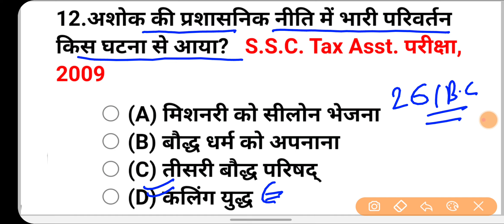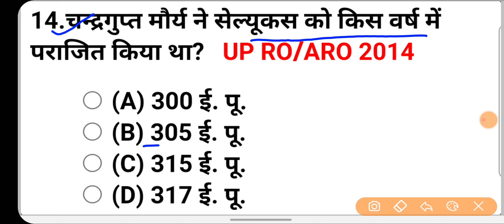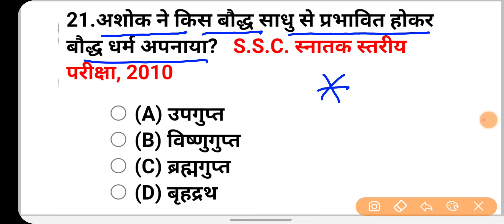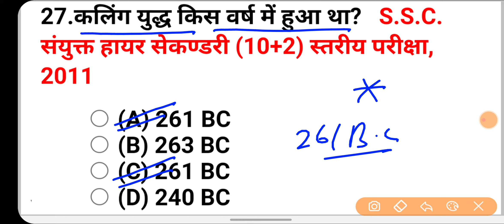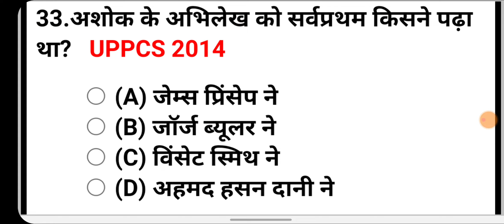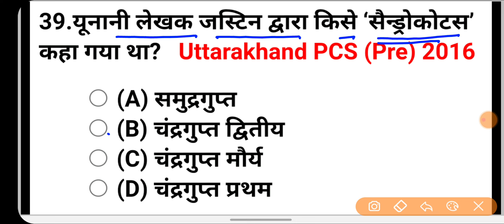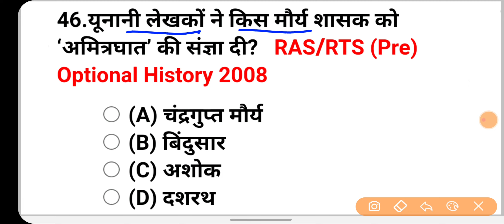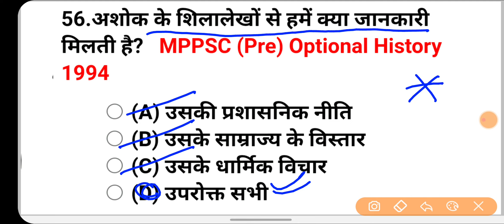मौर्य साम्राज्य | मौर्य काल का इतिहास | Complete Ancient History | mauryan empire important question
General Knowledge || Gk Questions || Gk In Hindi || Gk Quiz || Gk ke sawal